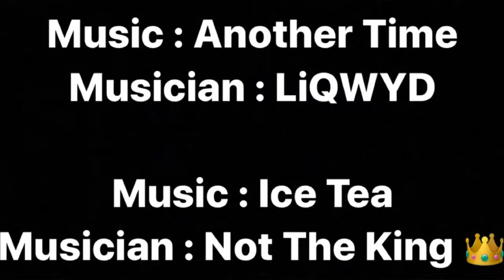Making the RC Aircraft model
My niece created a RC model aircraft for her project. It went pretty well and she enjoyed making it.